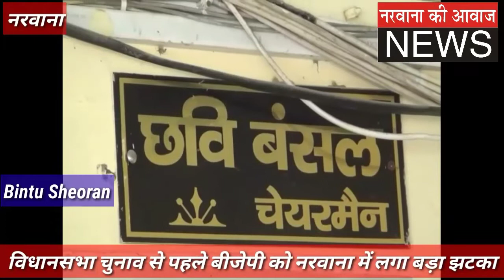विधानसभा चुनावों से पहले बीजेपी को नरवाना में लगा बड़ा झटका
बीजेपी समर्थित नगर परिषद प्रधान व उप प्रधान के खिलाफ अविश्वास प्रस्ताव पारित